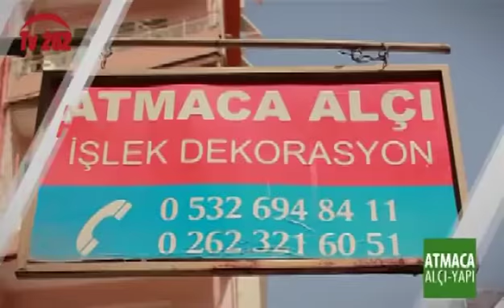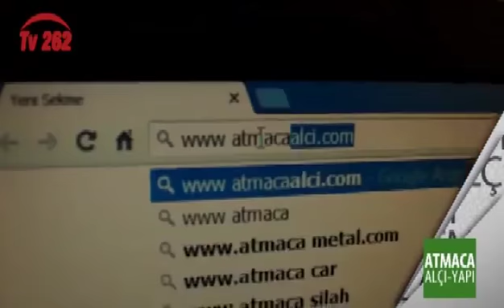AYŞEGÜL KALAYCI İLE KADRAJ 3.BÖLÜM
SENDİKALAR,STK'LAR, KANAAT ÖNDERLERİ